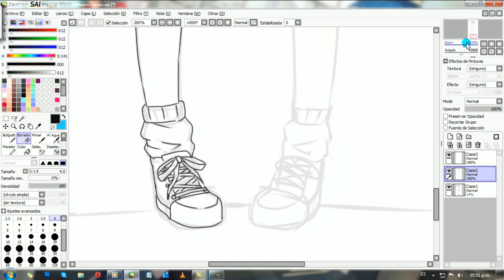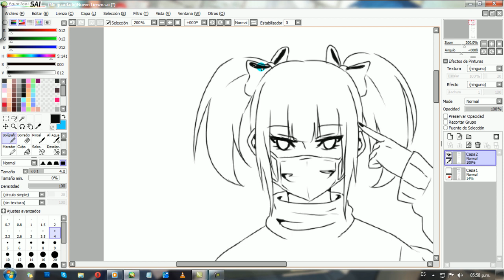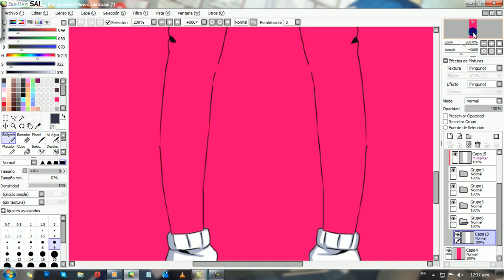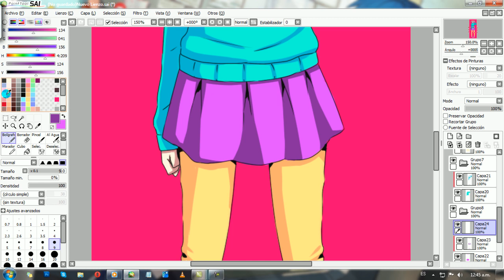SPEED PAINT TOOL SAI Color full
The music used in the video NOT IS MINE, only the content visual is mine.

READ / LEER

•Inochi Miijikashi Koiseyo otome ver. KRADNESS

Time/Tiempo:

◘ 2 hrs. 25 min.